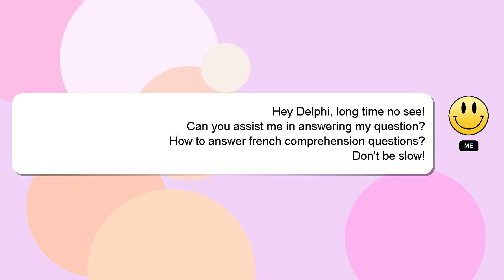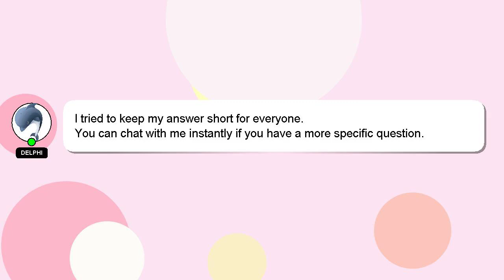How to answer french comprehension questions?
Let me give you a brief introduction of who I am, Welcome, I'm Delphi. Allow me to provide support in answering your questions. - How to answer french comprehension questions?

*1 What we are experimenting :*